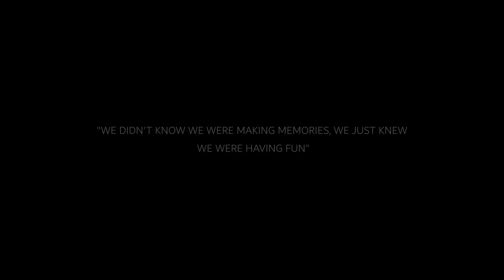Are funfairs SAFE in Pakistan? | AMUSEMENT PARK | My personal experience in SINDBAD| KARACHI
Amusement park , Sindbad , Dangerous rides , Karachi.
This park is full of thrill and enjoyment. This place is very good for family gatherings and at the same time you can have some quality time with your loved ones.